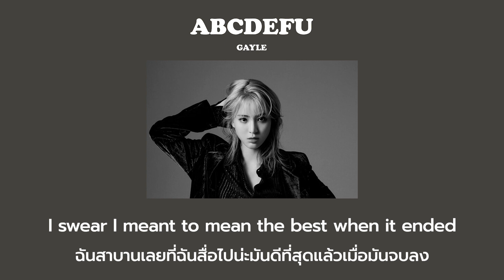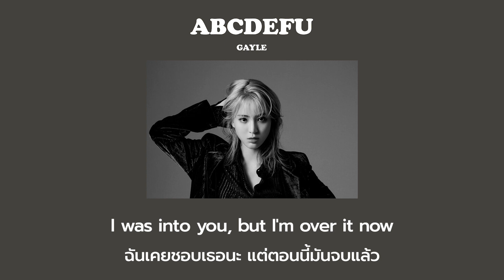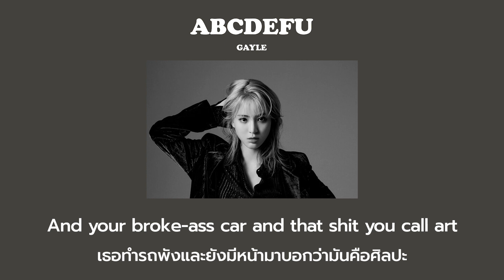abcdefu - GAYLE [แปลไทย]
ʟʏʀɪᴄꜱ: ɢᴏᴏɢʟᴇ
ᴘɪᴄᴛᴜʀᴇ: ʜ1 - ᴋᴇʏ ꜰᴀɴᴘᴀɢᴇ ꜱɪᴛᴀʟᴀ
ᴏʀɪɢɪɴᴀʟ: ʜᴛᴛᴘꜱ://ᴡᴡᴡ.ʏᴏᴜᴛᴜʙᴇ.ᴄᴏᴍ/ᴡᴀᴛᴄʜ?ᴠ=ɴᴀꜰᴅ8ᴜᴄʜʟᴜᴏ

*เราไม่สนับสนุนให้ลูกหนังได้เด BANSITALA*

ศัพท์ที่น่ารู้เกี่ยวกับเพลงนี้
ᴀꜰꜰᴇᴄᴛɪᴏɴ : หลงไหล
ᴄʀᴀɪɢꜱʟɪꜱᴛ : เป็นแอพแอพนึงที่เกี่ยวกับหาคู่ ปรึกษาปัญหาต่างๆค่ะ